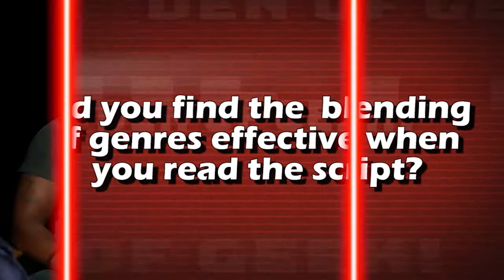Overlord Stars On The Film's Twist Element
Overlord stars Jovan Adepo and Mathilde Ollivier discussed the movie's blending of genres, their expectations towards being in an action movie, the research they put into playing their characters, and more!